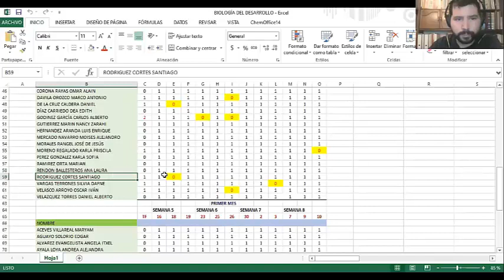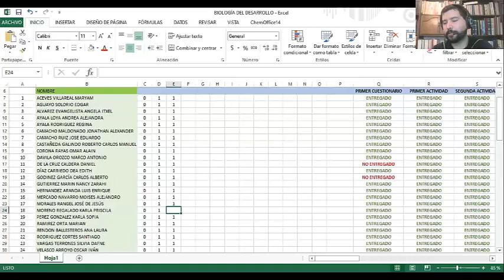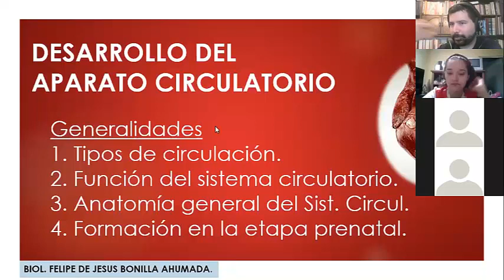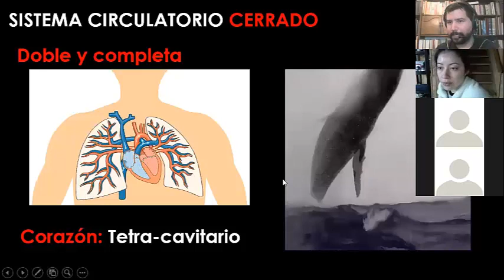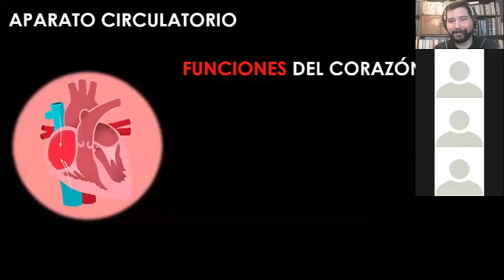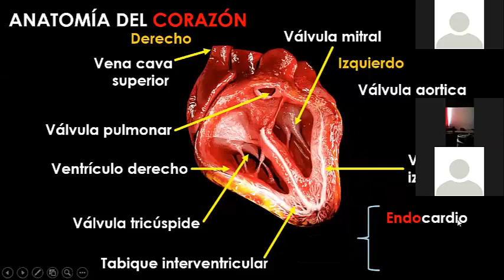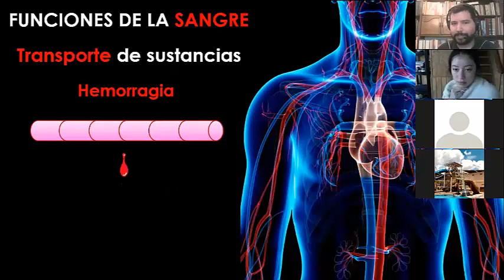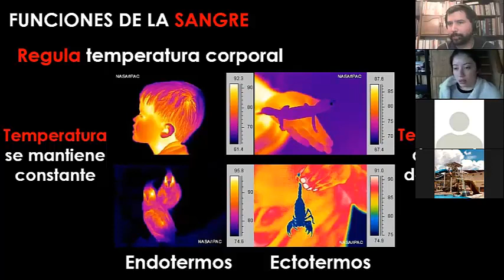Biología del desarrollo - Aparato circulatorio.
Generalidades y conformación de los sistemas del aparato circulatorio.